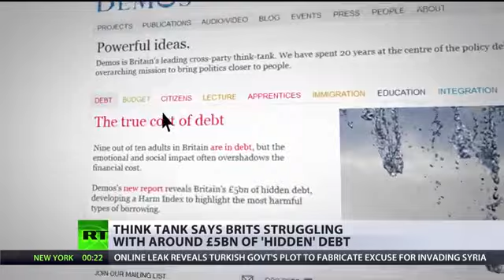BBC Silent - UK's high hidden financial debt conveniently goes unreported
More below...

David Cameron's Welfare cuts - a social cleansing programme?

Direct Democracy or Protest?